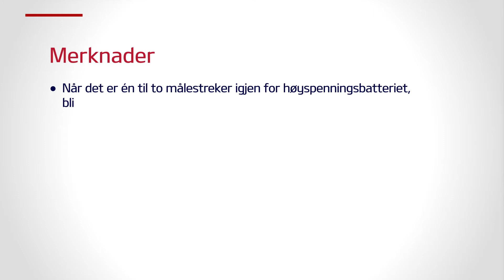Niro EV - State of Charge (SOC) Gauge